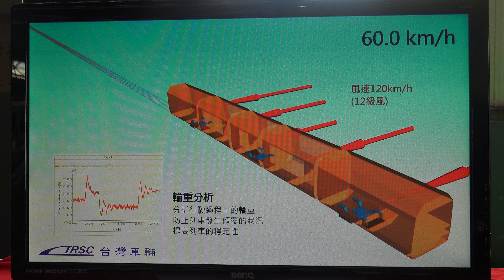台灣車輛 新北捷運 淡海輕軌首列車 正式亮相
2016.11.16 台灣車輛股份有限公司 新北捷運 淡海輕軌首列車 正式亮相